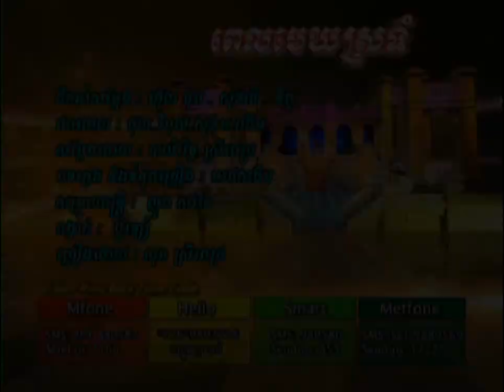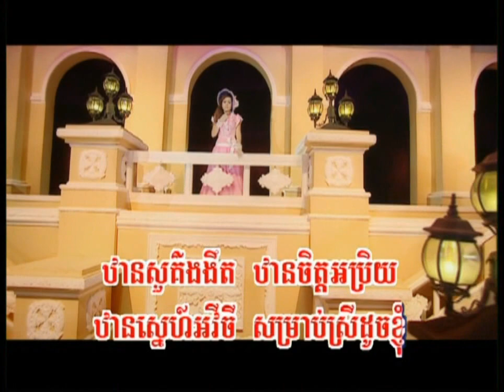Peil Meik Sro Toum Srey Pich Cha Cha